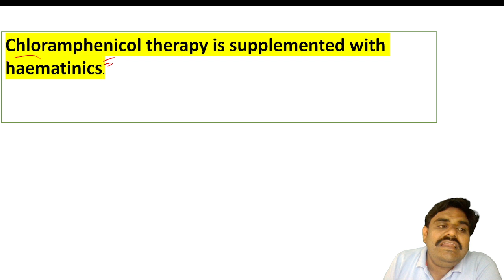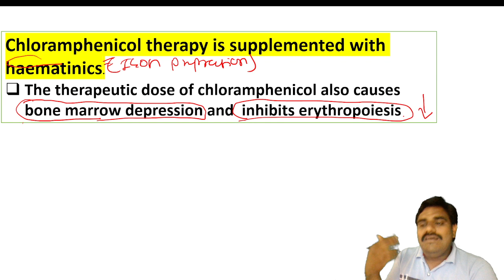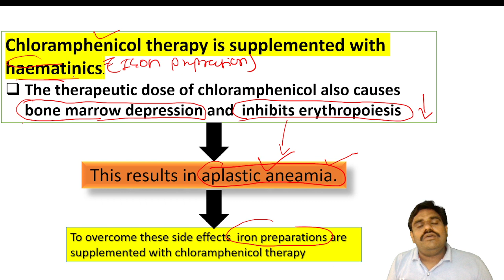Chloramphenicol therapy is supplemented with haematinics.